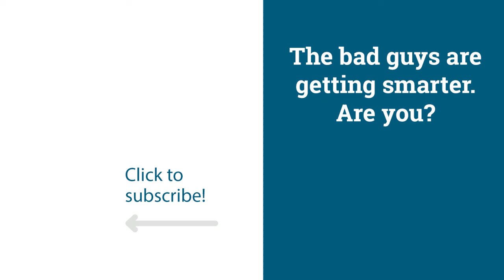Hacking since age six | Cyber Work Podcast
Nir Gaist, Founder and CTO at Nyotron, and Cyber Work podcast host Chris Sienko, discuss Nir's cybersecurity journey (which started from hacking at the age of 6), the cyber skills gap and how to present yourself to hiring managers.

- View other Cyber Work podcasts, transcripts and promo opportunities for listeners